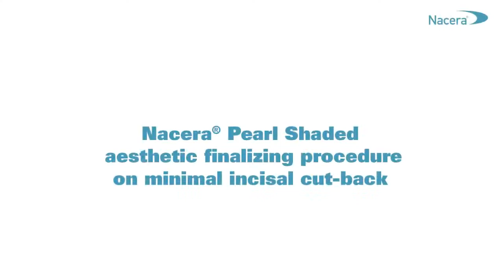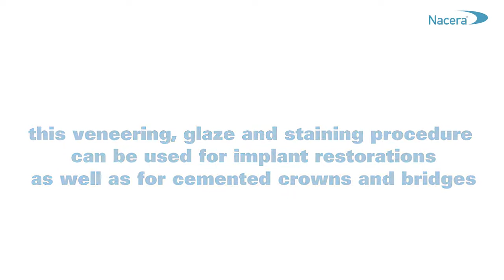NACERA PEARL SHADED - procedură estetică pe coroane din zirconiu cu spate tăiat.